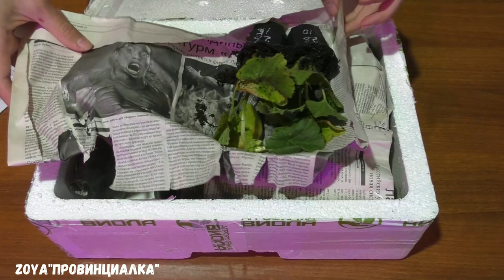Посылка с черенками цветов/фуксии/пеларгони/остеоспермум/колеус/Как и Куда пересадить/черенкицветов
Получила посылку от агрофирмы Виола. Хорошие черенки , хорошего качества. Буду ждать цветения...

Посылка с черенками цветов/фуксии/пеларгонии/остеопермум/колеус/Как и Куда пересадить/черенкицветов

Земля для рассады/ Живая почва/ Готовим сами- НЕ покупаем/грунтдлярассады